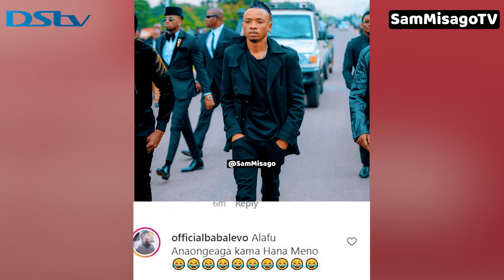DULLA MAKABILA AMVAA IBRAH WA KONDE GANG SIO LAZIMA UPIGANE BABA LEVO AMUANDIKIA MANENO MAZITO